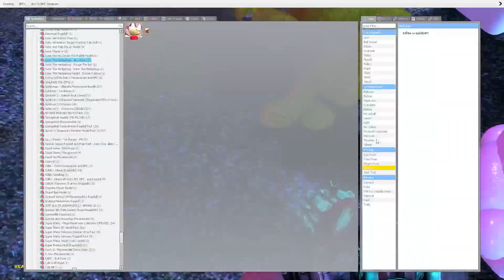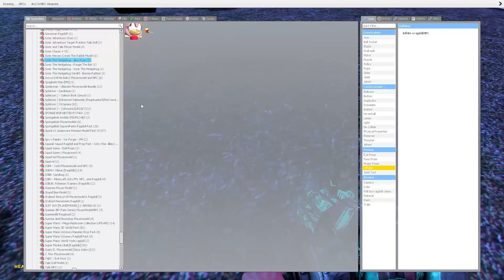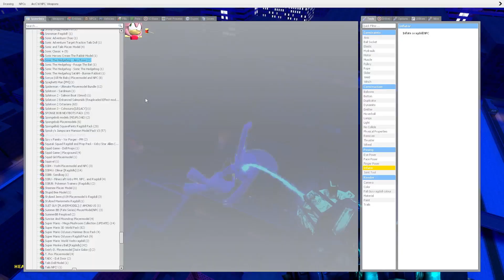[Games] CChristian - The Tree Friends In The Hood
In today's exciting episode, I delved into the whimsical world of Garry's Mod with a special theme: the Tree Friends! These lovable characters are on a mission to expand their circle of friends and welcome new companions into their midst. Join me as I embark on an unforgettable adventure, discovering the joys of friendship and camaraderie.

In this Garry's Mod playthrough, you'll witness the Tree Friends' infectious enthusiasm as they explore various maps, encountering challenges, and making heartwarming connections along the way. From the moment we step into the vibrant world of Garry's Mod, it becomes clear that the Tree Friends' zest for life is contagious.

With each new encounter, the Tree Friends showcase their unique personalities and talents, charming everyone they meet. Whether it's engaging in a thrilling game of hide-and-seek, collaborating on creative building projects, or simply sharing laughter and good times, the Tree Friends know how to create unforgettable experiences.

As we journey through different Garry's Mod maps, we'll witness the Tree Friends' determination to find kindred spirits who share their love for adventure and fun. From the depths of the enchanted forest to the bustling city streets, the Tree Friends leave no stone unturned in their quest for new friends.

Throughout this gameplay, I'll provide insightful commentary, highlighting the importance of friendship and inclusivity. We'll discuss the value of building connections and how the Tree Friends' infectious positivity can inspire us all to be more open-minded and welcoming.

So, grab your virtual popcorn and join me in this heartwarming Garry's Mod adventure with the Tree Friends. Together, we'll witness the power of friendship and discover the joy of embracing new companions.